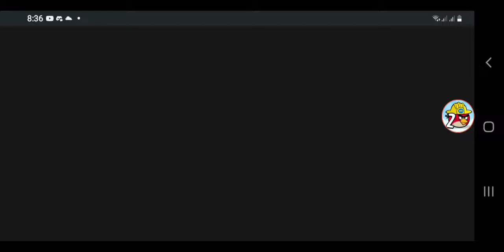Let's try Angry birds Free 1.7.0 by IGTBAP Game Play